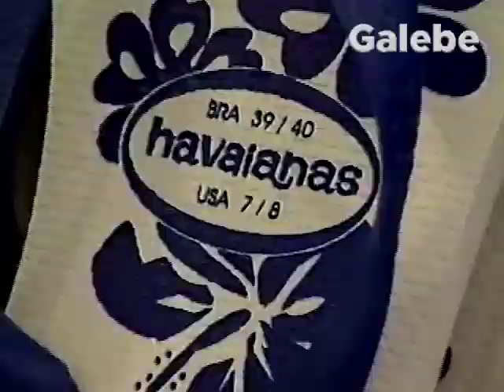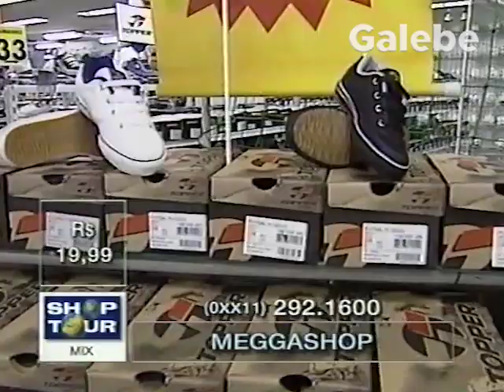MEGGASHOP MÔNICA FALCON GALEBE 04 05 2001